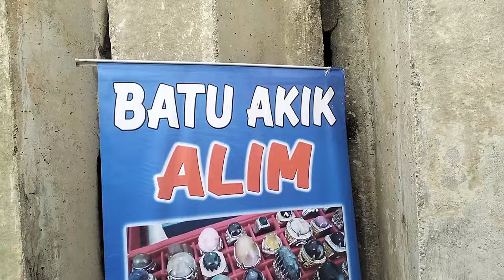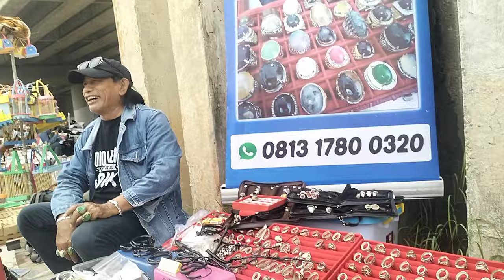LAPAK BATU AKIK SERBA 1000 AN DEPOK || BANYAK PILIHAN